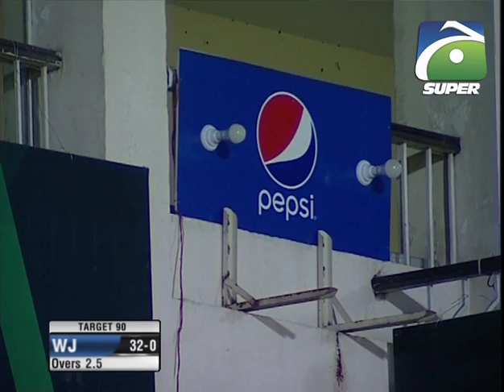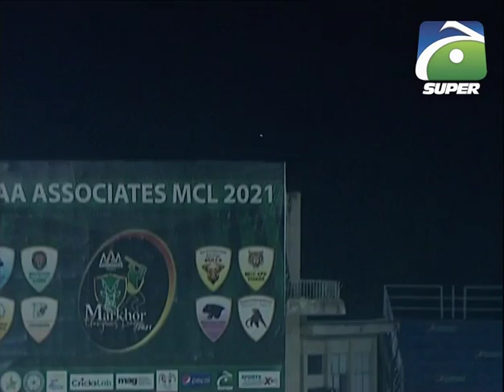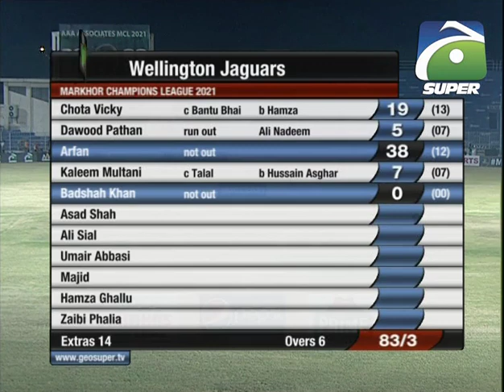Match 11 | 2nd Inning | Roaring Lines V Wellington Jaguars | Markhor Tape Ball Tournament